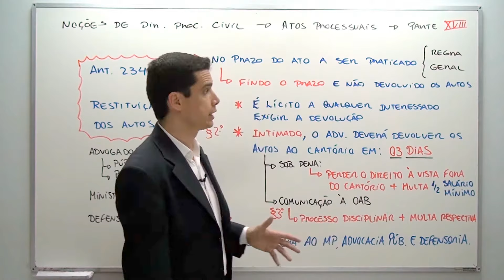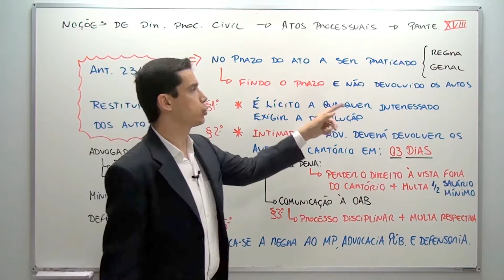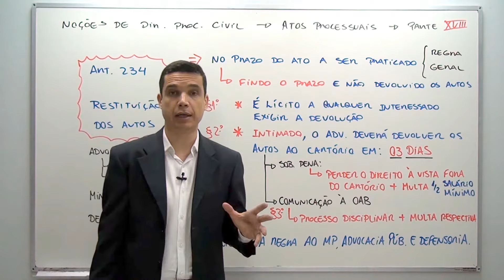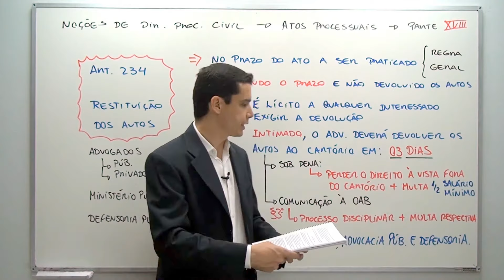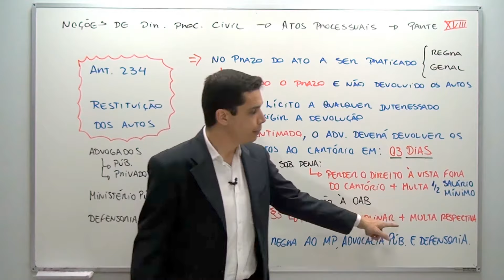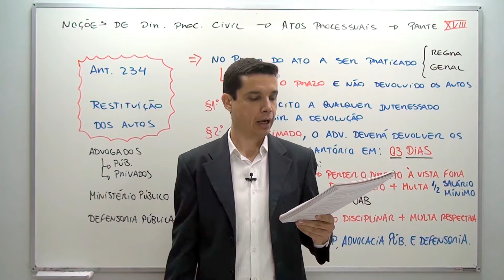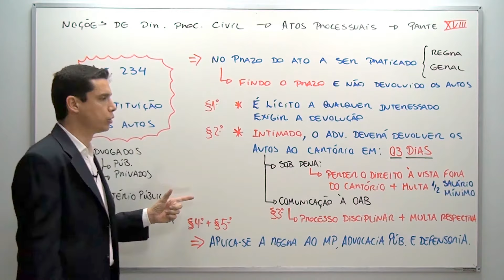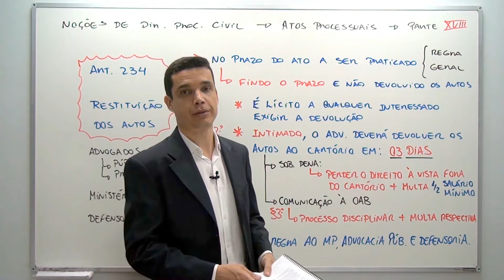NCPC - Art. 234 (Excesso de Prazo das Partes)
Aula sobre o art. 234 do NCPC. Nesta aula, o  Prof. Emerson Bruno discorre sobre o excesso de prazo das partes e suas consequências.